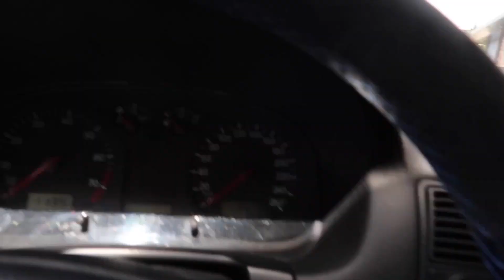YASAK SONRASI KUAFÖRE GİTTİM, SÜPRİZ SONLU VİDEO, GÜNLÜK VLOG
Merhabaa.
Kanalımda yetişkinler için günlük vlog , yemek,alışveriş, makyaj, ürün denemeleri kısacası kadınlara dair birçok şeye yer veriyorum. Çocuklar ile kah eğlenceli kah koşturmacalı hayatıma sizi de tanık etmek istiyorum.
Yanindaki zile basarak bildirimi açarsanız bu sekilde hic bir videoyu kacirmamis olursunuz.

KULLANILAN MÜZİK

Bu şarkıyı herhangi bir videonuz da kullanmakta serbestsiniz ancak şunları video açıklamanıza eklemeniz gerekir:
**Beachfront Celebration - Latinesque

Rival - Be Gone (ft. Caravn) | Telifsiz Müzik